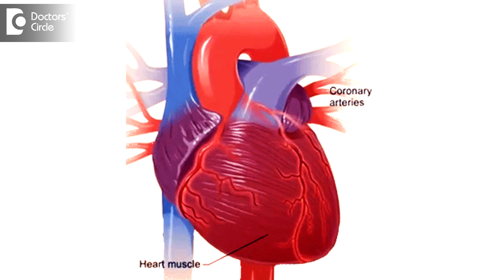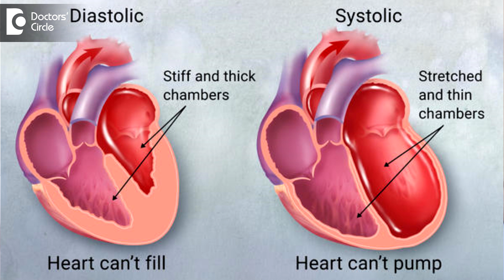Difference between Heart Attack, Sudden Cardiac Arrest, Heart Failure - Dr. Durgaprasad Reddy B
Heart is also a muscle which requires a blood supply so when the blood supply is cut off to the heart muscle then you experience heart attack. So these blockage happens in the coronary arteries. Coronary arteries is the one that supplies the heart. So any block in the coronary arteries you get heart attack, that means patient will experience severe sweating, headache, if there is a massive heart attack, that can lead to cardiac arrest also. Cardiac arrest is not heart attack where the heart stops  functioning, but in heart attack  the  heart starts  beating  still, unless  it is a massive heart  attack  where the patient will lead  to cardiac arrest and other  complications.  Heart failure is one condition where the heart fails to pump blood  to the complete  body. So this is a very chronic condition, it can happen  suddenly or it can happen due to any other  causes like even severe heart  attack  can produce  heart  failure  or you can develop  chronic congestive cardiac  failure where you  can  feel  that the heart is not bale to pump blood  to the body and  most of the blood  is  entering the  lungs and the patient can  get  into congestive cardiac failure  and pulmonary edema. So heart failure is a serious condition where nowadays a lot of procedure is being done, medical management, even though  biventricular pacings. Currently the trend  is  to do transplants  for chronic heart failures.